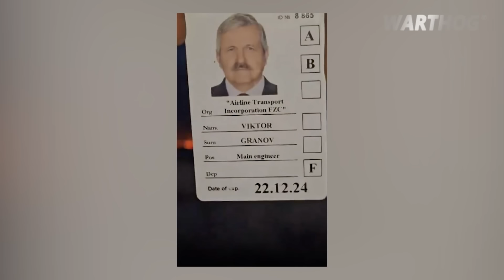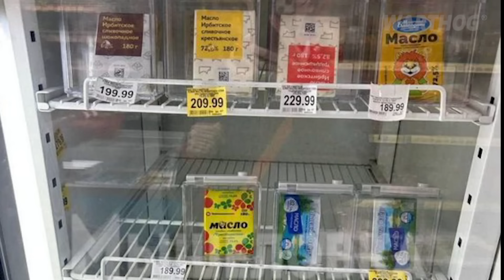HE'S GONE MAD: PUTIN HAS BEEN PROVIDING TARGETING DATA TO THE HOUTHIS FOR THEIR ATTACKS ON SHIPS